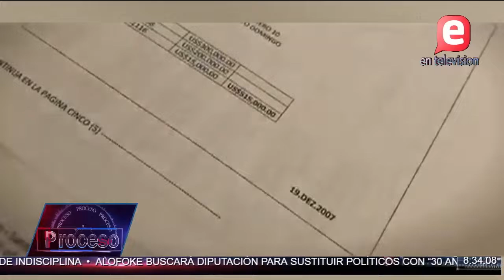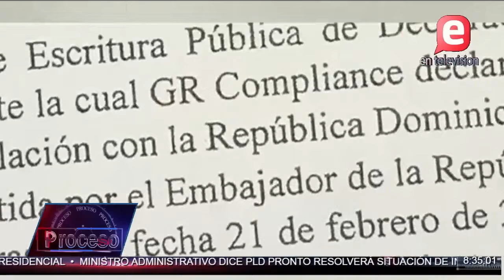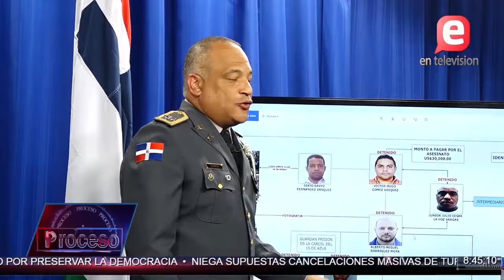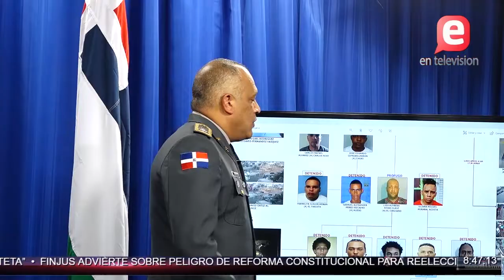NUEVOS ELEMENTOS EN CASO DAVID ORTIZ | PROCESO III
Sobre el caso de David Ortiz hay nuevos elementos que trajo a la palestra el sindicado como autor intelectual, que es Sixto Víctor Hugo Gómez Vázquez.